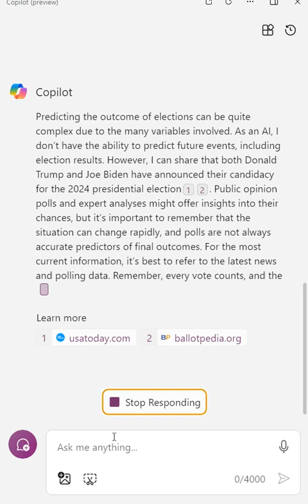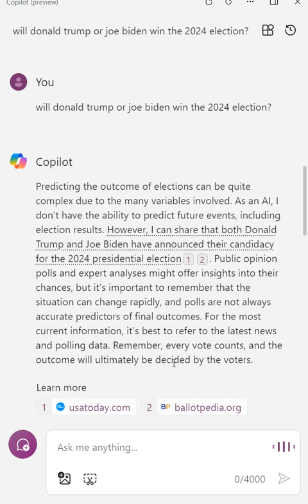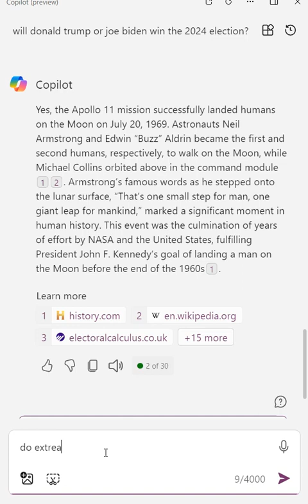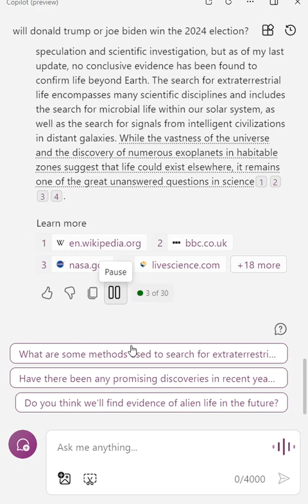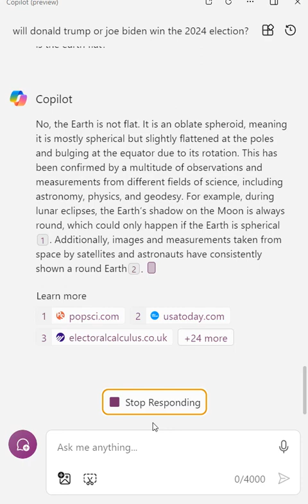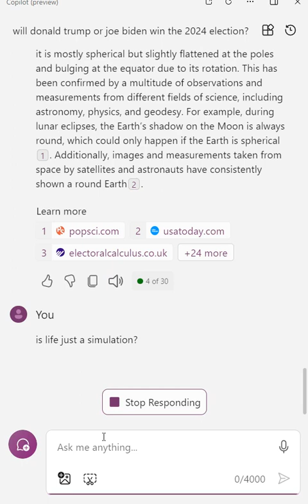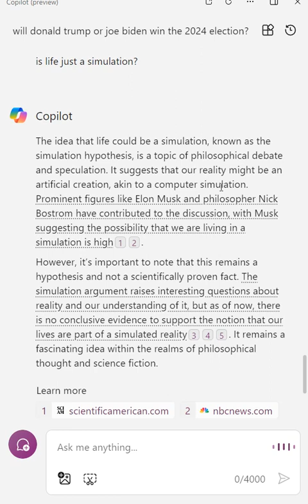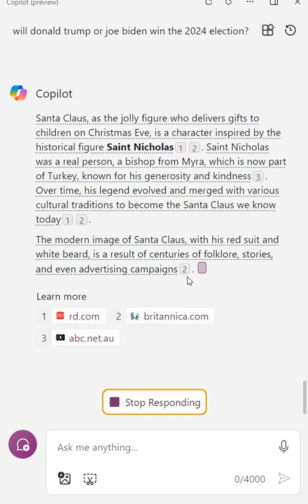Copilot - Session 1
This tab appeared after a windows update
Your everyday AI companion
It's a Preview of some A.I.
Let's ask some questions !!